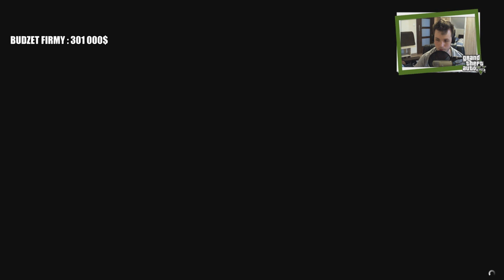GTA 5 - Prowadzenie Firmy #7 - Podwójna Sprzedaż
Seria z prowadzenia firmy przy okazji DLC "Więcej Zbrodni i Finansów"

1. Wchodzimy w link (up)
2. Wypełniamy formularz rejestracyjny.
3. Czekamy aż się gra załaduje i pojawi się samouczek.
4. Potwierdzamy maila (Przy tankach nie trzeba)
5. Graj jak ci się podoba